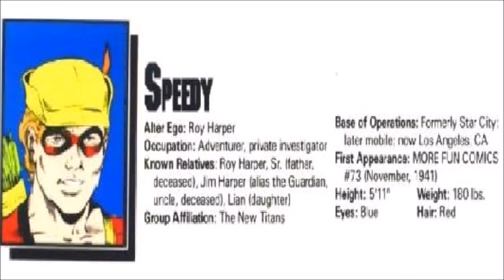Who's Who in the DC Universe - Speedy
Taken from Who's Who in the DC Universe #3 (1990)

Text: Peter Sanderson
Art: Tom Grummett &  Al Vey
Colours: Anthony Tollin

All characters etc owned by  DC Comics.